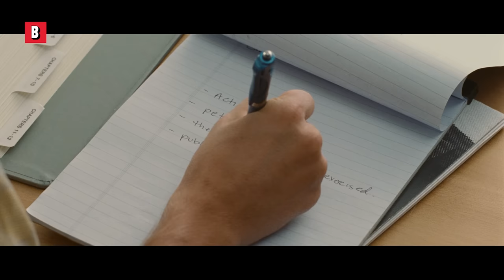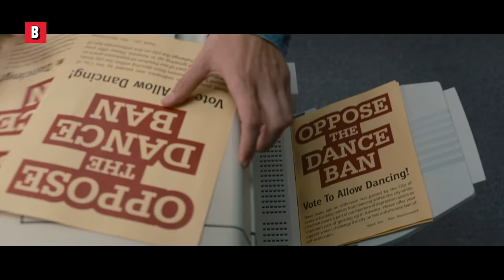Miles Teller learns to dance | Footloose | CLIP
Before going to Top Gun, Miles Teller learned his moves in the backyard